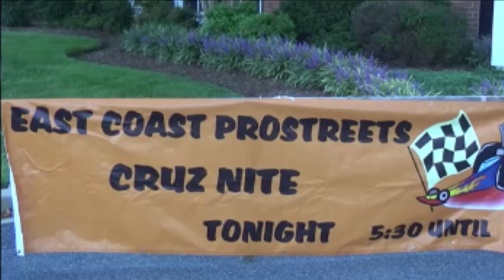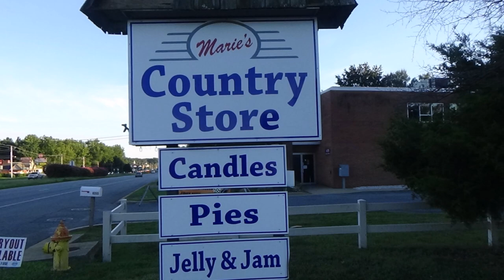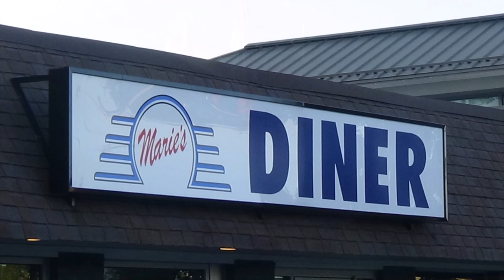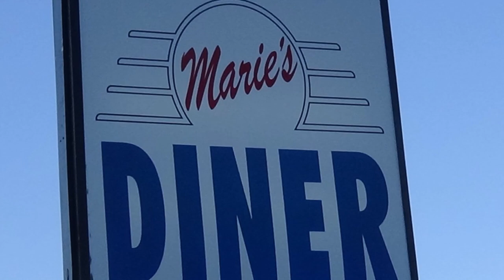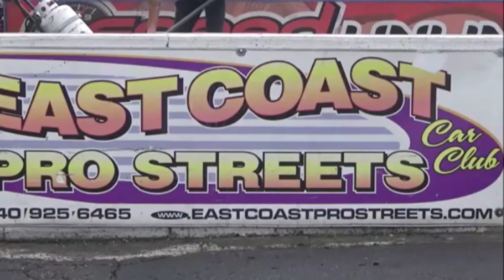Classic Hotrods and Pro Streets 2020 Maries Diner Saturday Night Cruise Montage Dreamgoatinc Video